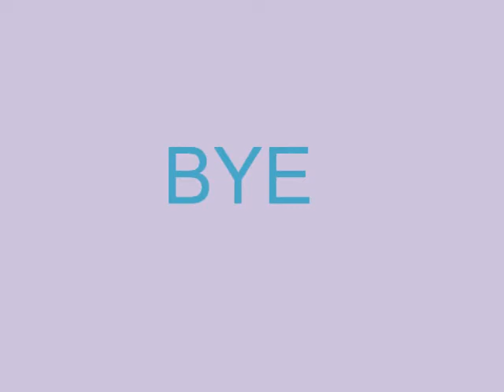Gypsy Kathy's Sweet 16